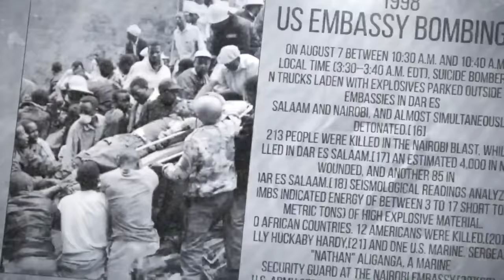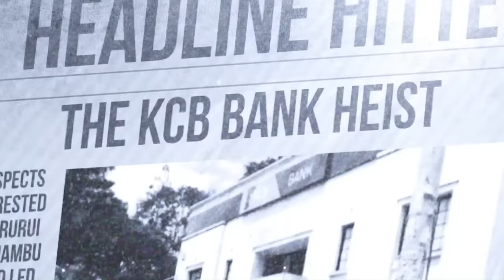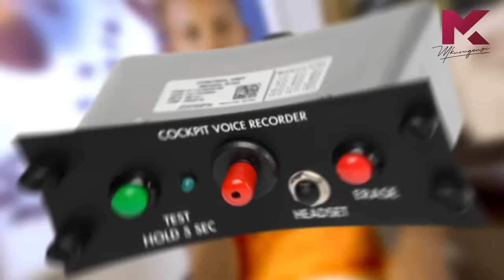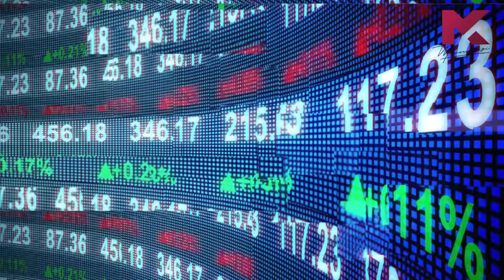Pilot Suicide - Headline Hitters 3 Ep 7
In this Episode, I tell the story of A Silk Air Pilot who decided to end it all with a plane full of passengers and crew.